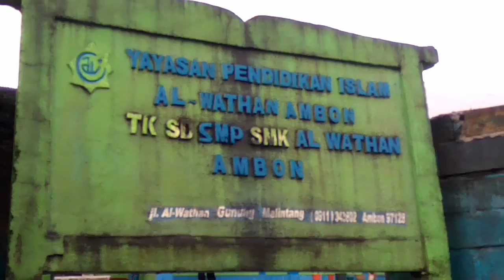LONGSOR BATU MERAH AMBON